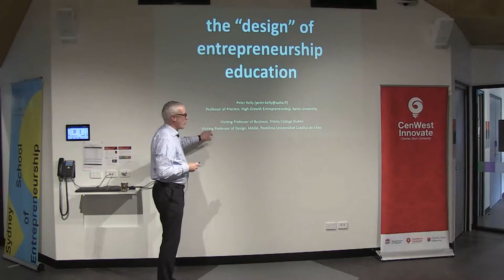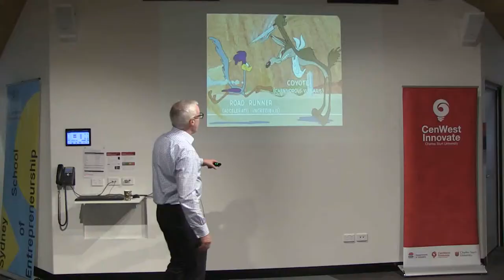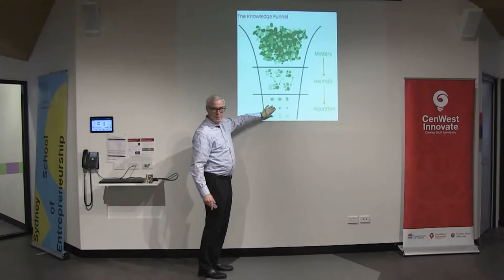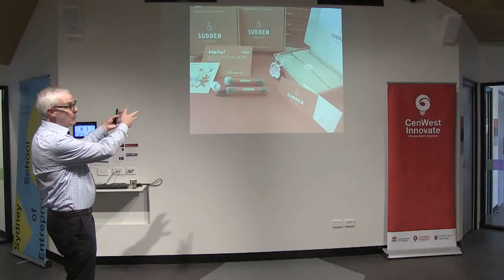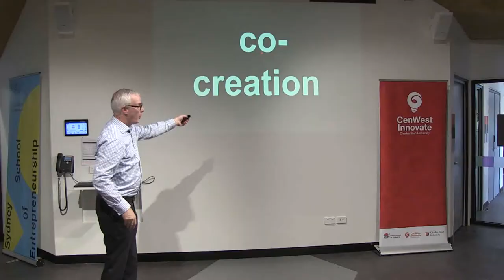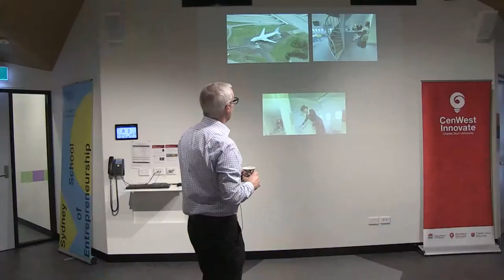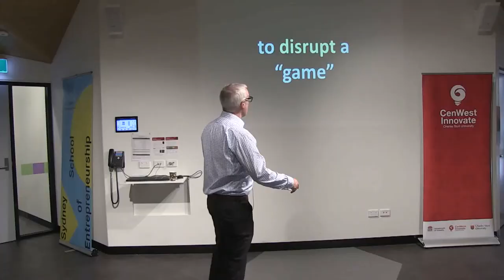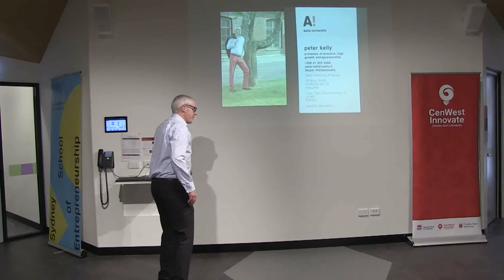CenWest Innovate: Dr Peter Kelly Professor of Practice, High Growth Entrepreneurship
The Design of Entrepreneurship Education

Dr Peter Kelly Professor of Practice, High Growth Entrepreneurship, Aalto University

Based in Finland since 1998, Peter has been the driving force behind entrepreneurship education at Aalto University heading up the Helsinki School of Creative Entrepreneurship, an initiative that involved all the Schools and the largest private donor to Aalto University. Before becoming Finland’s first Professor of Practice in High Growth Entrepreneurship, Dr Kelly spent time as Professor of Practice at the School of Art & Design where he developed a rapid opportunity prototyping course to explore the intersection between the disciplines of design and entrepreneurship

The Sydney School of Entrepreneurship, CenWest Innovate and CSU School of Management and Marketing have cooperated to make this event possible. We are grateful that our partnership with Sydney School of Entrepreneurship has resulted in significant learning and teaching events and opportunities such as this.